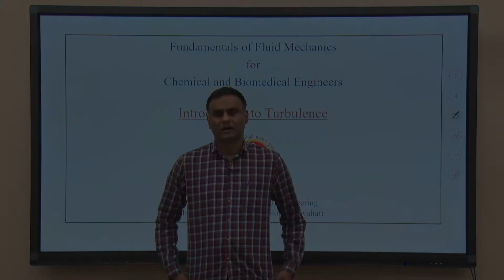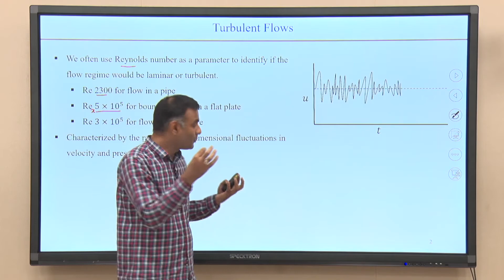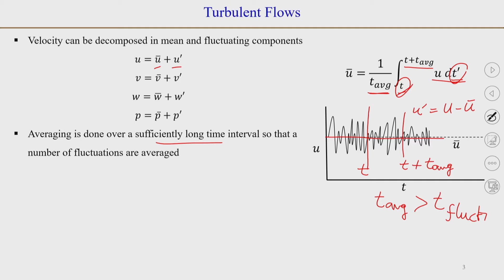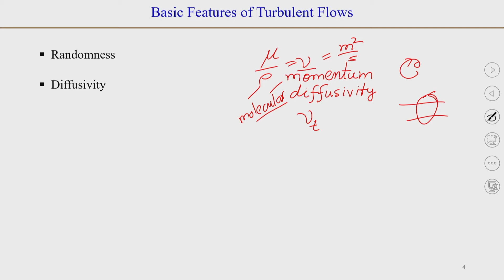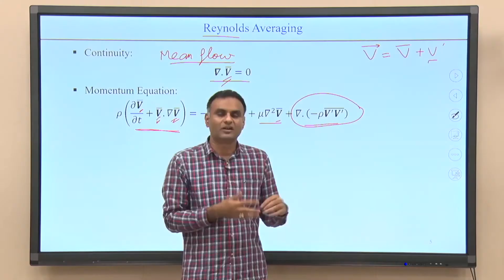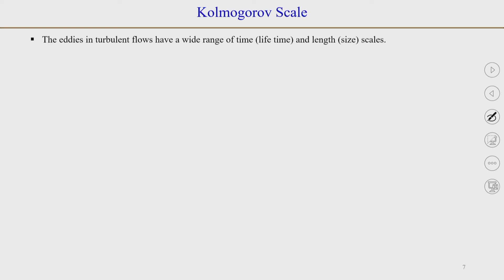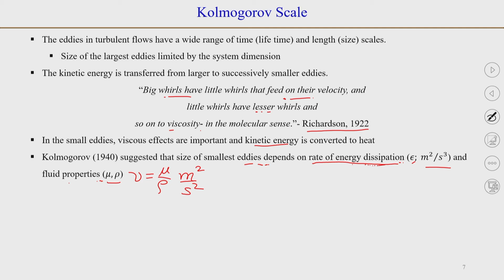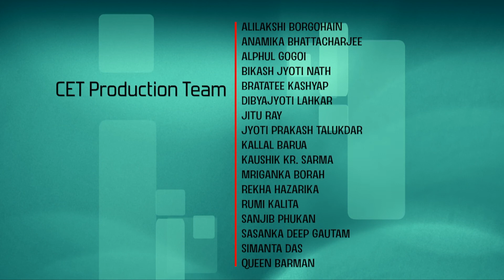Lec 37 : Introduction to Turbulence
Fundamental of Fluid Mechanics for Chemical and Biomedical Engineers

Dr Raghvendra Gupta
Department of Multidisciplinary (Chemical Engineering; Biomedical Engineering)
IIT Guwahati